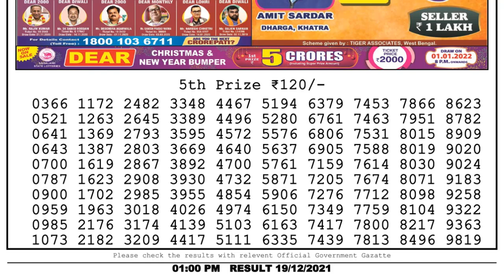Lottery Sambad Result 1pm 19.12.21 Nagaland State Lottery Result